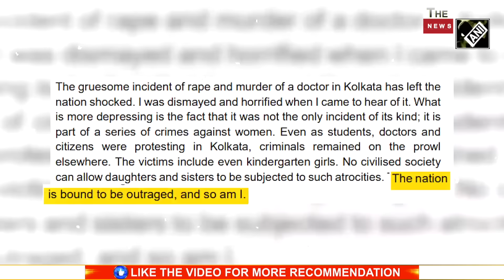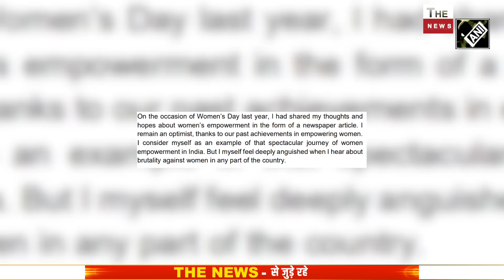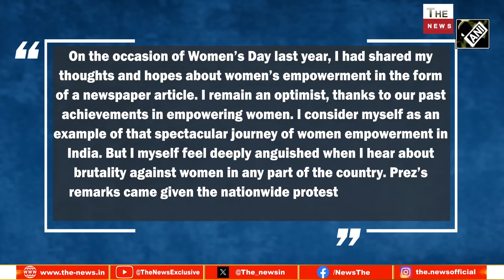बंगाल के राज्यपाल के फ़ैसले से Mamata Banerjee की पार्टी बौखलाई ममता की फ़ाइल राष्ट्रपति को भेजी